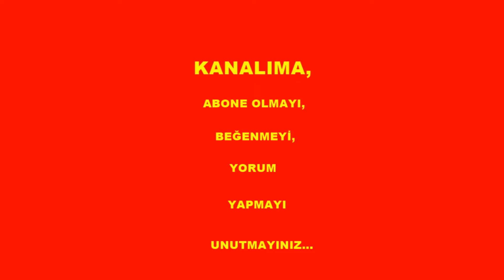ÇATAL İLE PONPON YAPIMI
Küçük boy ponpon yapmak isterseniz çatalla pratik kolay yapabilirsiniz...